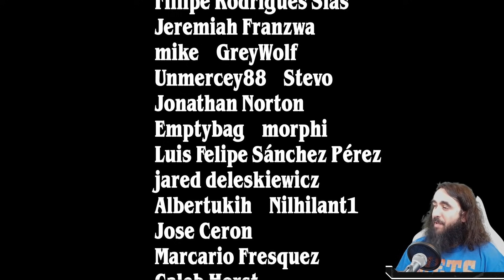♾ SACRIFICE INFINITY COMBO 🪓 | Infinite Lifedrain | MTG Arena Standard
Welcome to MTG Malone, THE brand new MtgA channel!

Today I present to you: Convoluted? Yes! Absolutelely! But when it works, oh my LORD! It is so fun! And trust me, you will win Games with this, 100%!

Deck
4 Glasspool Mimic (ZNR) 60
3 Plains (MID) 269
4 The Meathook Massacre (MID) 112
2 Island (MID) 271
4 Orah, Skyclave Hierophant (ZNR) 233
7 Swamp (MID) 273
4 Deadly Dispute (AFR) 94
4 Shambling Ghast (AFR) 119
3 Divide by Zero (STX) 41
4 Eyetwitch (STX) 70
3 Village Rites (KHM) 117
3 Doomskar (KHM) 9
3 Brightclimb Pathway (ZNR) 259
3 Shipwreck Marsh (MID) 267
3 Deserted Beach (MID) 260
3 Field of Ruin (MID) 262
3 Maskwood Nexus (KHM) 240

Sideboard
1 Reduce to Memory (STX) 25
2 Teachings of the Archaics (STX) 57
1 Pest Summoning (STX) 211
2 Environmental Sciences (STX) 1
1 Introduction to Prophecy (STX) 4

00:00 Deck Pic
07:49 Hardcore Jank Games
41:03 Thanks Ya'll